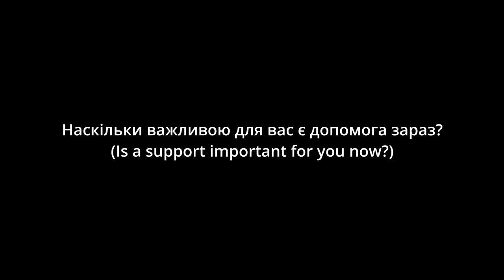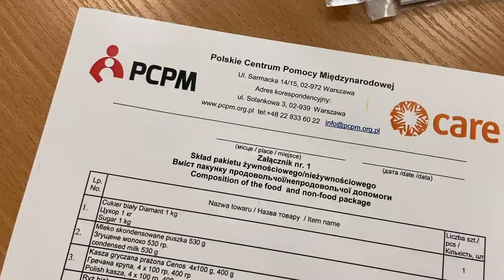Uchodźcy ze wschodu w Kijowie dziękują Polakom za pomoc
Dystrybucja pomocy w Kijowe wśród uchodźców ukraińskich ze wschodu kraju. Pomoc finansowana i realizowana przez Fundację PCPM i organizację CARE.